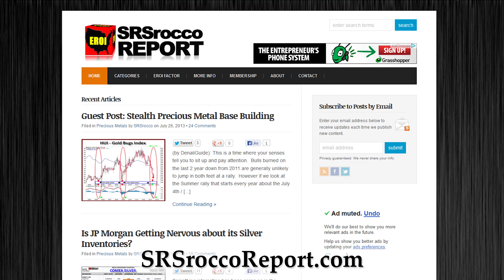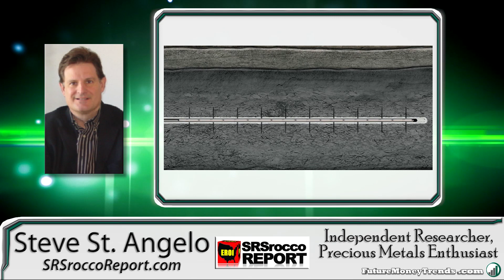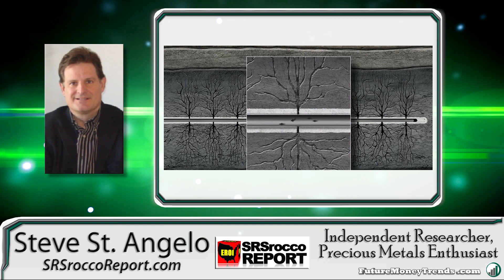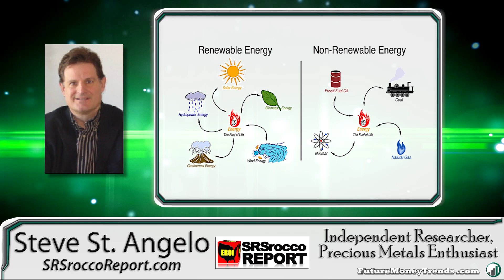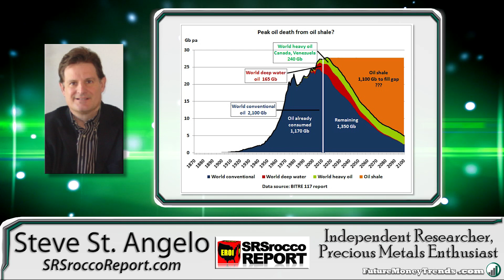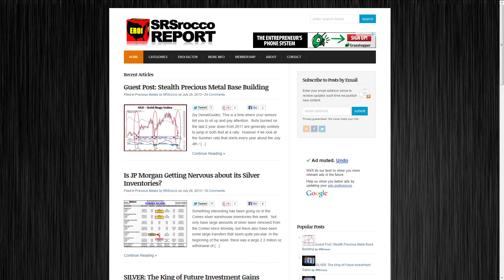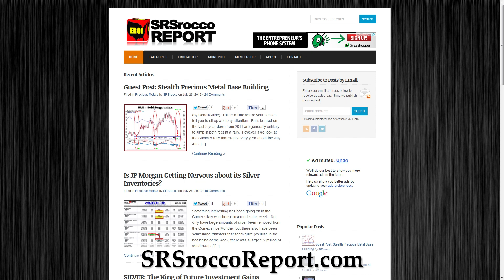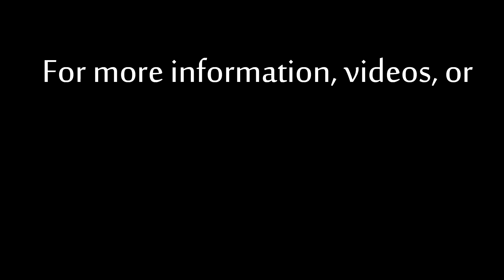The Inevitable Rise of Silver, It's the Energy Cost - Steve St. Angelo Interview July 2013